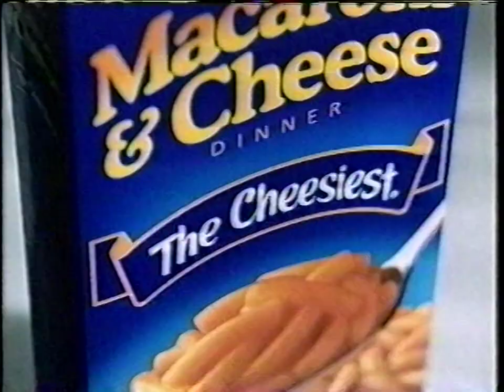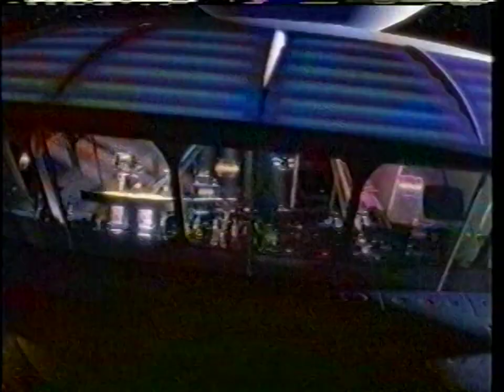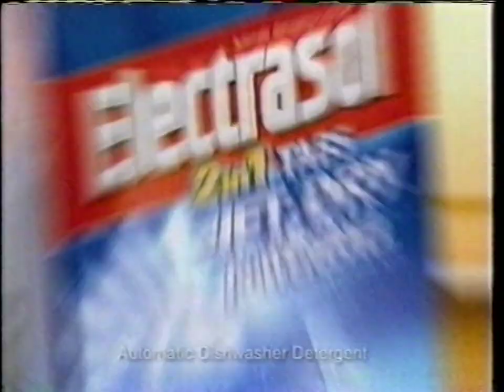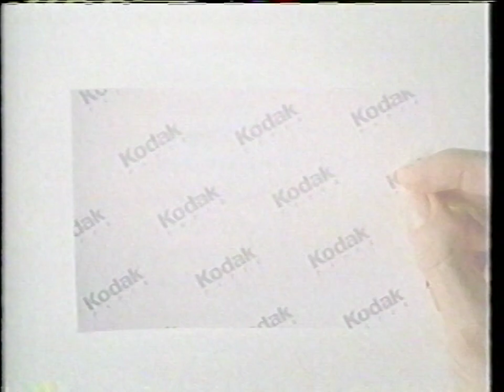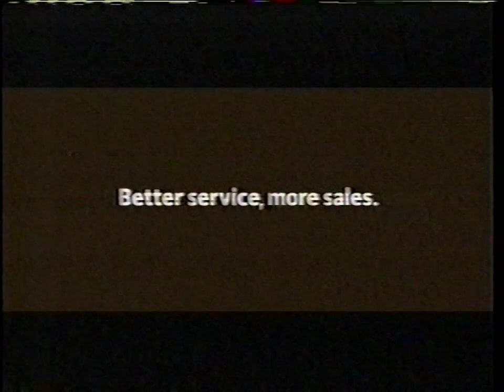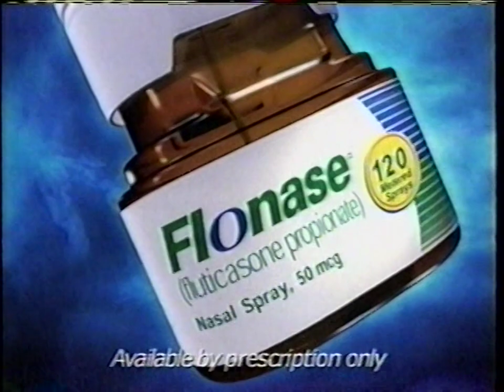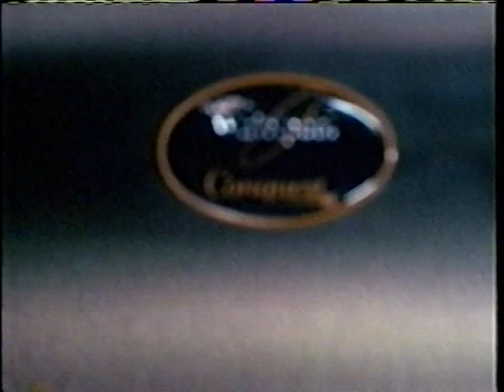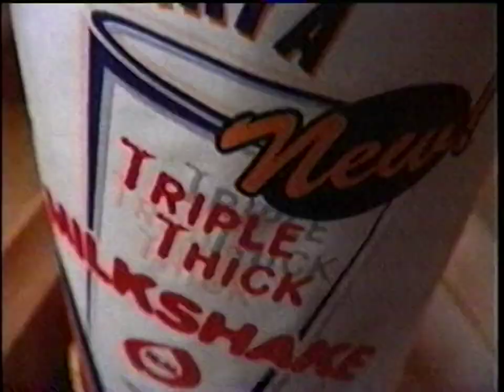The Wonderful World Of Disney Commercials (May 13, 2002) (WDTN-TV)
© Hallmark Entertainment/Disney
Taken during the second episode to Dinotopia